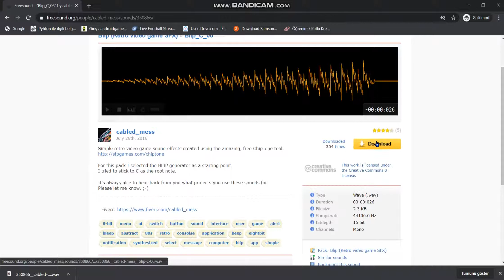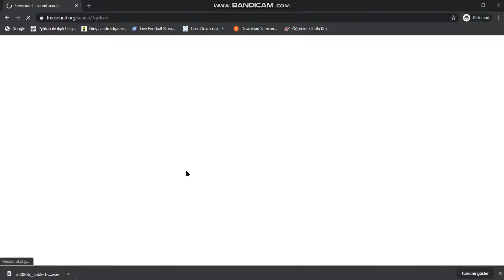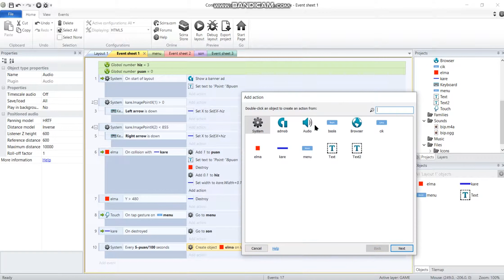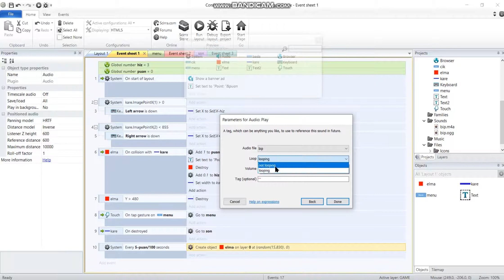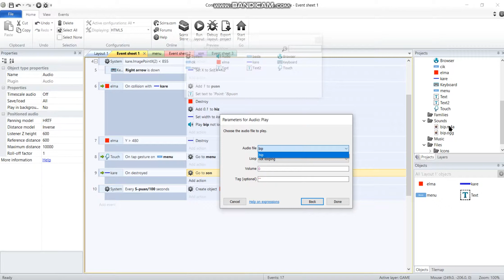0'dan Kod Yazmadan Android Oyun Yapımı | Construct 2 Android Oyun Yap Para Kazan #012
Oyunumuza ses efekti ekledik. Objeler toplandığı zaman bu ses efektini kullandık.